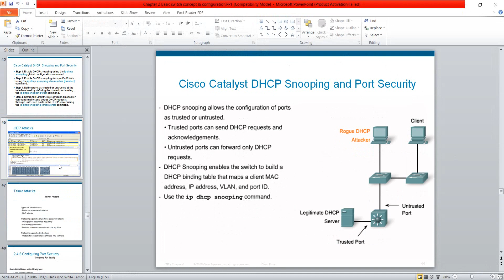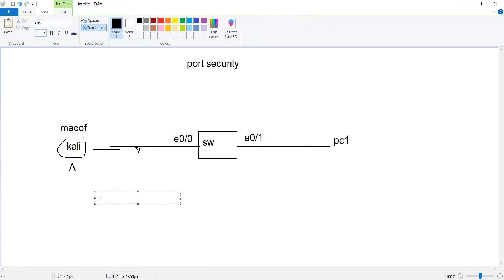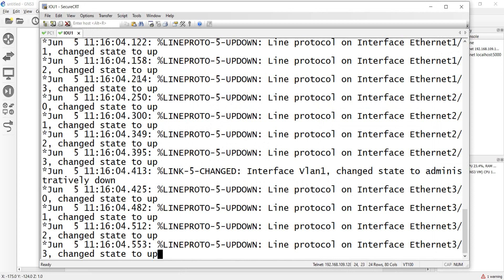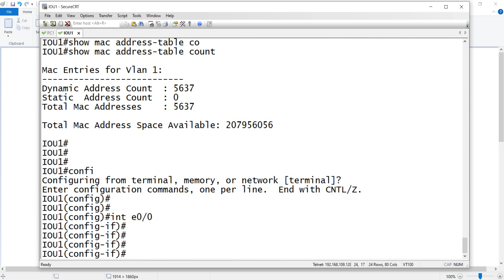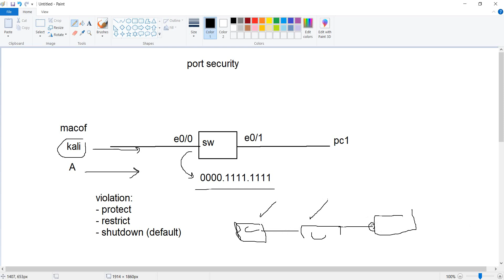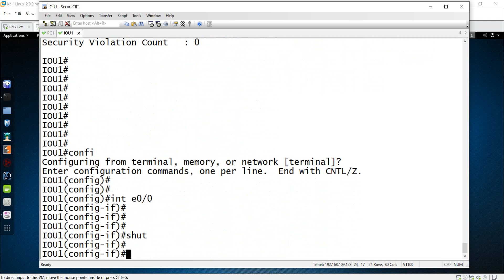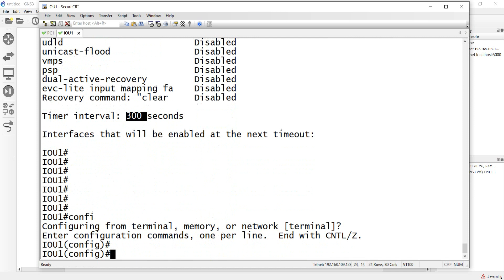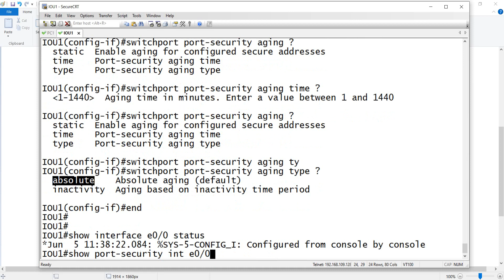53-CCNA 200-301 (LAN Security Attack (Port Security)) By Eng-Abeer Hosni | Arabic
53-CCNA 200-301 (LAN Security Attack (Port Security)) By Eng-Abeer Hosni | Arabic